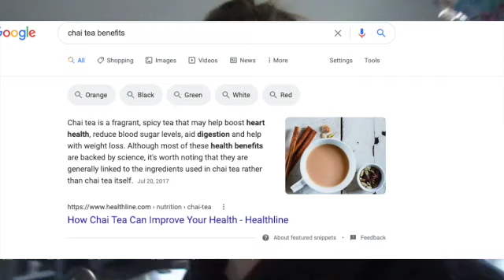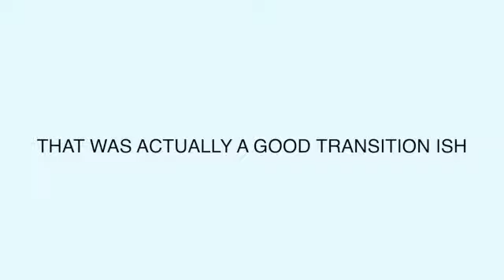the most REALISTIC online morning routine (sophomore year)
hey guys...HAPPY EASTER
so today is my morning routine. this video took so many tries to film, because my morning routine is lowkey very chaotic (especially for online). BUT i am going back to school for full time and might upload a different morning routine to that so LET ME KNOW.

remember that you are awesome, and another person's opinion of you SHOULDN'T MATTER. u know urself best!